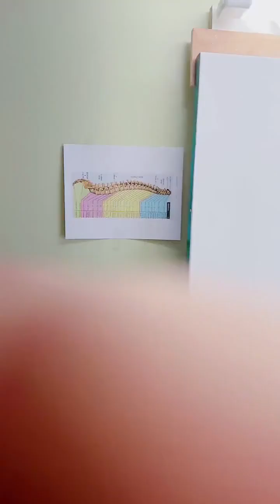Chiropractor Abstract Painting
Abstract spine painting made for my chiropractor.